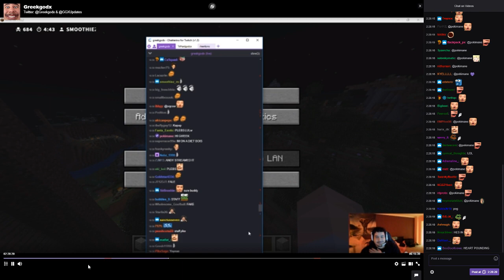[Storytime] Greekgodx Tells Stories About Twitchcon, Meeting Streamers (feat Pokimane)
Stories how he yoinked a girl's Blizzcon Pass, cutting lines nvm Pepega